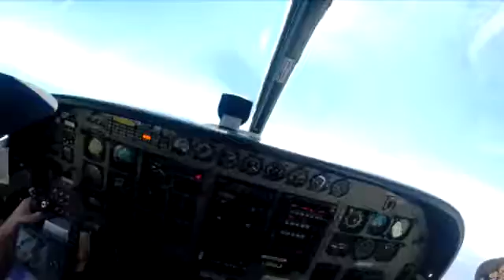Tandem Skydiving Video - Skydive Jurien Bay - Hollie Semple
Tandem Skydiving Video - Skydive Jurien Bay - Book your skydive - Hollie Semple